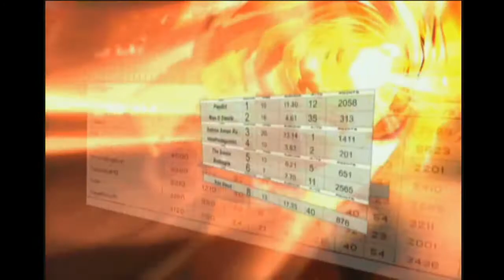Outdated Tryouts #34 NFL Fever 2004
I love them I'm of the older generation and I've got a lot of demo disc and a lot of PlayStation 3 demos and all these other demos. I've been really wanting to do with let's play series for a while so I figured I'd do one demo week